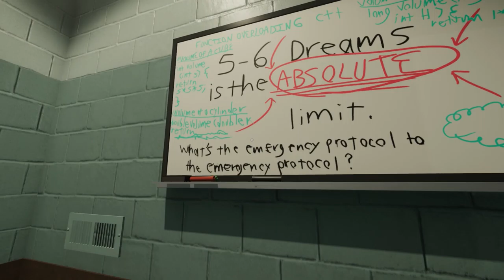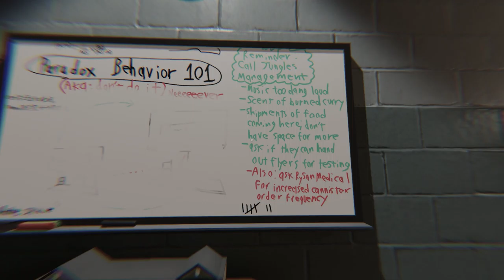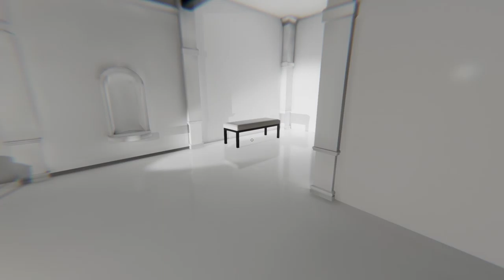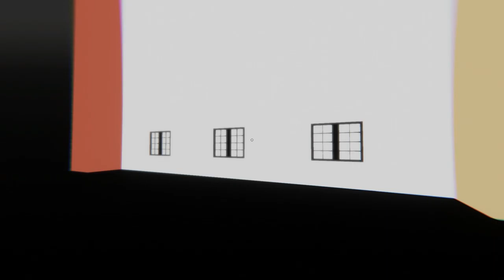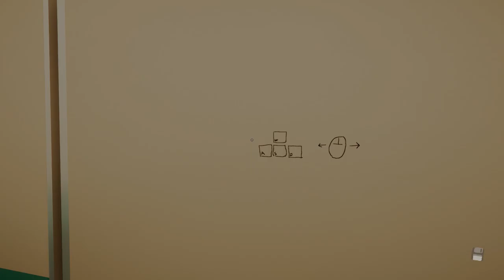ПОСЛЕДНЯЯ МИНУТА СНА【Superliminal】#4 (Финал)